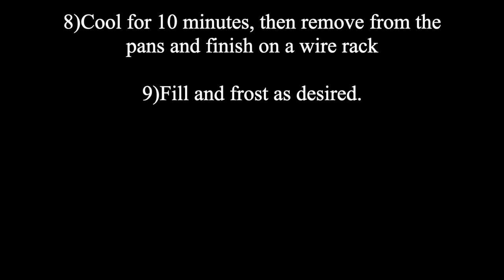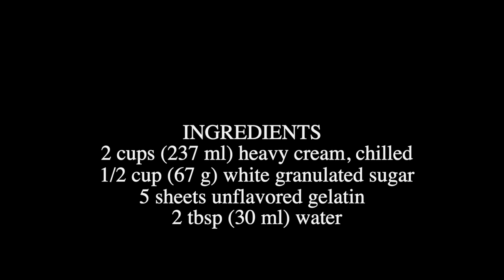Easy black forest cupcake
Easy black forest cupcake for parties and gatherings
Ingredients cupcake
13⁄4 cups all-purpose flour
2 Cups white sugar
3⁄4  C unsweetened cocoa powder
2 teaspoon baking soda
1 teaspoon salt
2 eggs
1 Cup strong brewed coffee
1Cup milk
1⁄2 C vegetable oil
1 teaspoon vanilla extract

Directions:
 Grease and flour two 9inch round cake pans or one 9 x 13inch pan
 In a large bowl combine flour, sugar, cocoa, baking soda, baking powder, and salt.
 Add eggs, coffee, buttermilk, oil, and vanilla.
 Beat for two minutes, the batter will be thin.
 Pour into prepared pans
 Bake at 350 degrees F (175 degrees C) for 30 to 40 minutes or until a toothpick inserted into the center of the cake comes out clean.
 Cool for 10 minutes, then remove from the pans and finish on a wire rack
 Fill and frost as desired.

Stabilized Whipped cream
INGREDIENTS
1 cup (237 ml) heavy cream, chilled
1/3 cup (67 g) white granulated sugar
1 teaspoon extract
food coloring, optional
1 tsp unflavored gelatin
2 tbsp (30 ml) water

INSTRUCTIONS
Use very cold heavy cream for best results. Place cream and sugar into a mixing bowl and whisk on medium speed until soft peaks form.
Turn mixer off and prepare the gelatin. Combine gelatin with water, stir, then heat until the gelatin is completely dissolved (microwave for about 30 seconds). Do not let the gelatin cool, simply pour it into the whipped cream.
Whisk the cream and dissolved gelatin on high